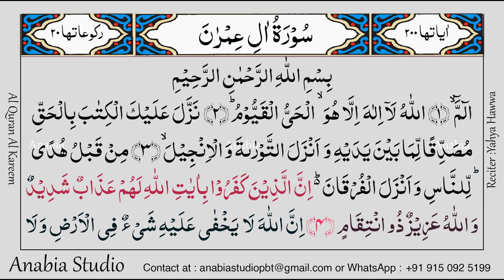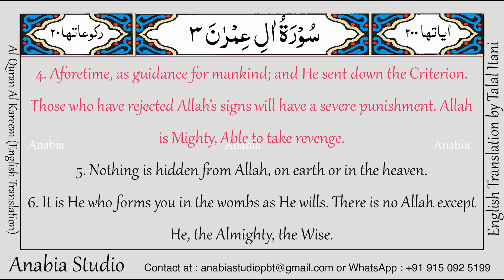KR 0137 English